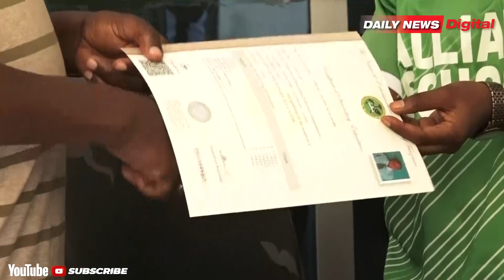ALICHOKISEMA MKURUGENZI WA ALLIANCE KUHUSU WACHEZAJI WANAOTELEKEZA VYETI KITUONI.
Na Cyprian Magupa

Uongozi wa kituo cha kukuza na kulea vipaji cha Alliance Academy cha Mkoani Mwanza umewataka wachezaji waliopita katika kituo hicho ambao waliondoka na kutekeleza vyeti vyao vya shule baada ya kupata timu nyingine kufuata vyeti vyao .

Bwire ameyasema hayo Juni 18, Mwaka huu wakati akimkabidhi cheti cha kidato cha nne, kipa wa Alliance Girls, Zabibu Yusuph ambaye amekuwepo kituoni hapo tangu mwaka 2014 na kumaliza mkataba wake na kutimiza masharti ya kituo hicho.

Kwa upande wake Zabibu Yusuph amemshukuru Mkurugenzi wa kituo hicho kwa moyo wake wa kujitoa kwa kufanikisha ndoto za vijana wengi ambao wamepita kituoni hapo.